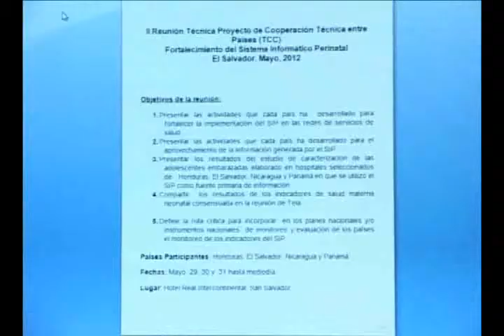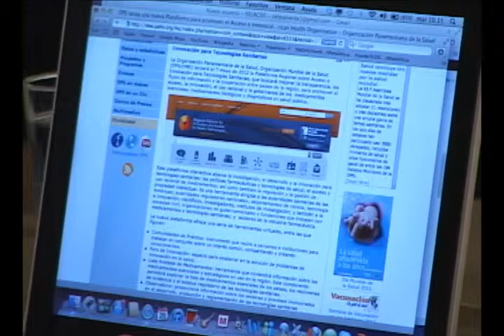SISTEMA INFORMACIÓN PERINATAL,SIP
Profesionales de la Salud de Centroamérica se reunieron en San Salvador para la realización del  taller "Sistema Informático Perinatal".